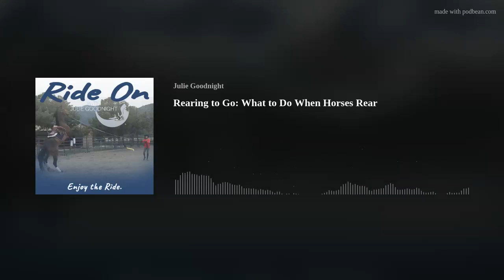Rearing to Go: What to Do When Horses Rear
This episode is all about the horse that rears. Whether you're on the ground or in the saddle, it's one of the scariest and most dangerous behaviors of horses. We'll talk about:
What Causes RearingHow to Avoid ItWhat to Do if it HappensHow to Stay Safe Around a Rearing Horse
Plus, I've got some brand new questions to answer straight from listeners like you in my What the Hay Q&amp;A segment at the end of this podcast!